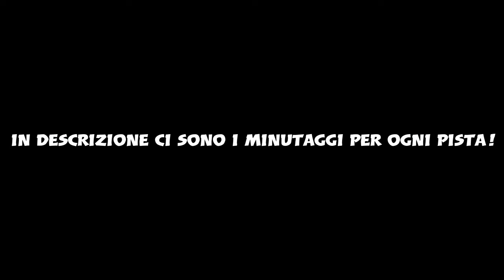CTR™ Nitro-Fueled - Tutte le scorciatoie (Luglio 2019 - CTR, CNK e piste bonus)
***ATTENZIONE***
Questo video risale a Luglio 2019, quando l'unica pista bonus rilasciata era Tour del Crepuscolo, per cui NON è aggiornato.

Ciao ragazzi, queste sono alcune delle scorciatoie presenti sui tracciati di CTR™ Nitro-Fueled. In allegato a questa descrizione ci sono tutti i minutaggi delle piste, così se cercate una in particolare basta selezionare il minuto.

0:07 BAIA CRASH
0:20 GROTTE MISTERO
0:30 PISTA CLOACA
0:41 FIALE DI ROO
0:48 COLOSSEO MOBILE
1:26 PISTA TURBO (ed anche ARENA RÉTRO)
2:01 PARCO COCO
2:14 TEMPIO TIGER
2:41 PIRAMIDE PAPU
2:58 CANYON DINGO
3:17 VALICO POLARE
3:32 MINIERE DRAGO
3:47 COLLE TEMPESTA
4:05 VIA ARIA CALDA
4:28 ROCCA CORTEX
4:36 ISOLA INFERNALE
4:47 BALLO DELLA GIUNGLA
5:07 WUMPA MECCANICA
5:24 VICOLO DEGLI ANDROIDI
5:31 VIALE ELETTRONICO
5:41 IMMERSIONE A 4 RUOTE
5:53 TEMPIO DI TINY
6:03 GOLA DELLE METEORE
6:20 ROVINE DI BARIN
6:26 FUORI DAL TEMPO
6:56 ALL'ASSEMBLAGGIO!
7:21 IPERSTRADA GALATTICA
7:33 TOUR DEL CREPUSCOLO

Seguimi anche su Twitter (@orsobrunoyt) e Instagram (orsobrunoyt)

Anche un centesimo è sempre ben accetto, io rispetto anche solo il pensiero!

Se invece volete farmi proposte di lavoro o anche solo per farmi delle domande mandate una mail a questo indirizzo: